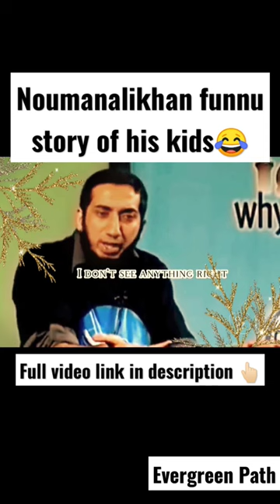NOUMAN ALI KHAN FUNNY STORY OF HIS KIDS😂💥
mufti menk on turkey earthquake
path of allah
turkey punishment
green lane masjid
mufti menk
mufti menk turkey earthquake
shaykh reacts to earthquake
tere bin
allah path
ayatul kursi
earthquake
islamic shorts
promo
mufti menk on earthquake
nouman ali khan
towba
yali capkini
4 rakat